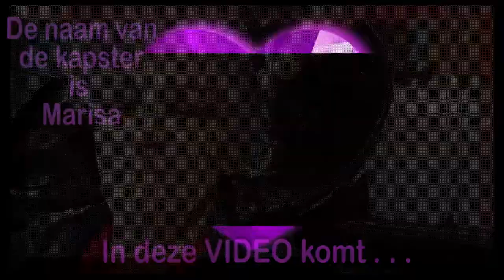za 12 febr Weer naar de huiskamer Onverwachts kapperbezoek Elwing speelt #1373